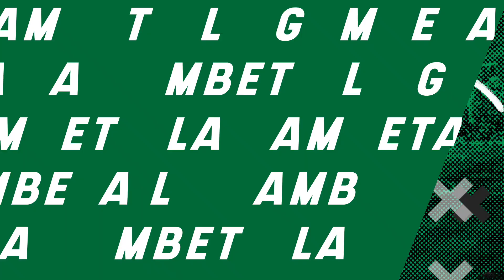¡YA EMILIO! Así es como Lara PODRÍA ARRUINAR su carrera… ¡No todo es su CULPA!